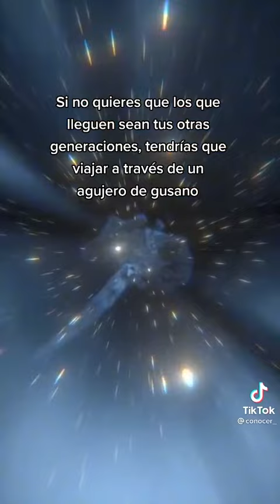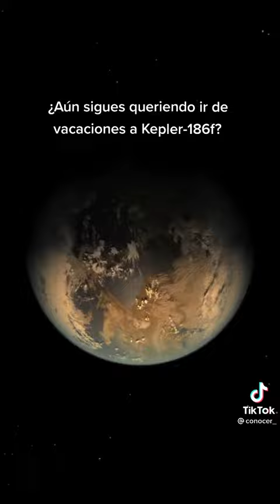¿Que pasaria si quisieras viajar a kepler - 186f?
Instagras: Davidfrancocabrera